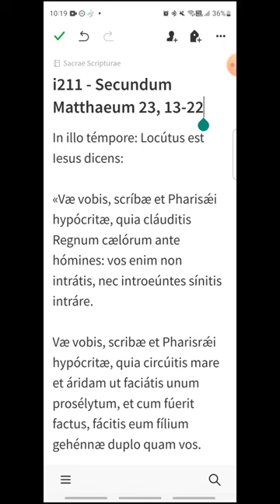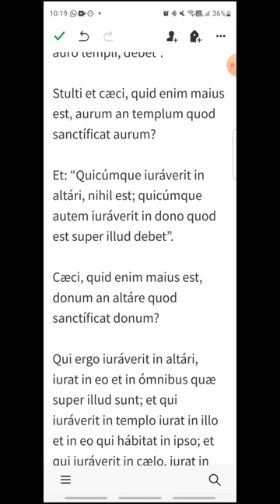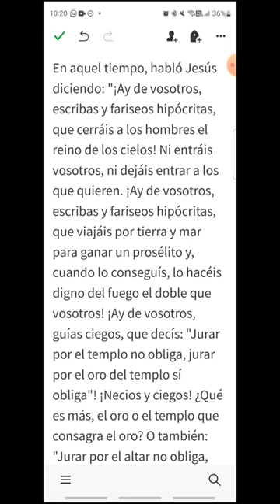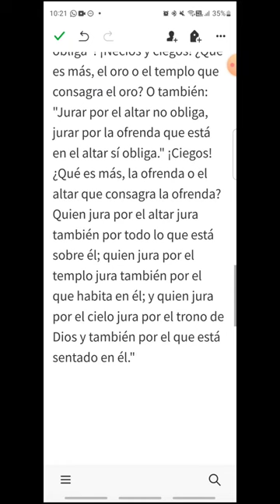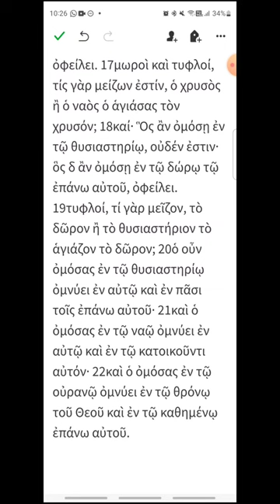i211 - Mateo 23, 13-22 - EVANGELIO DEL DÍA en Latín, Español y Griego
Lunes XXI del Tiempo Ordinario
00:19 Latín
01:53 Español
03:11 Griego